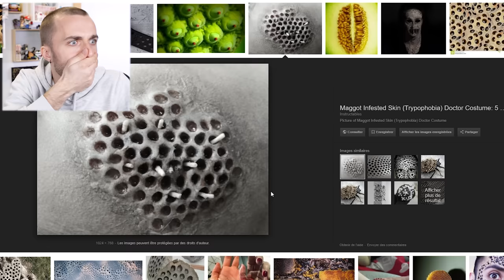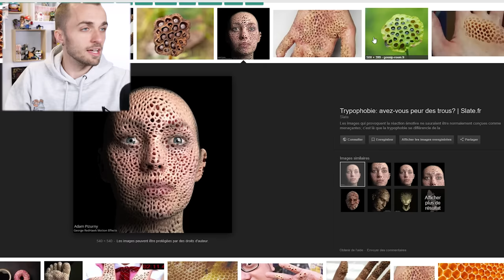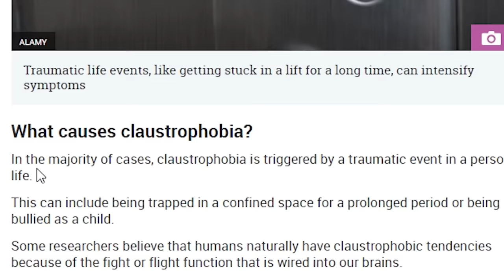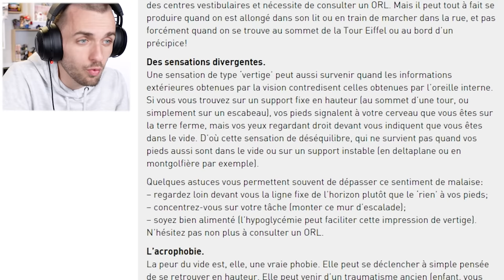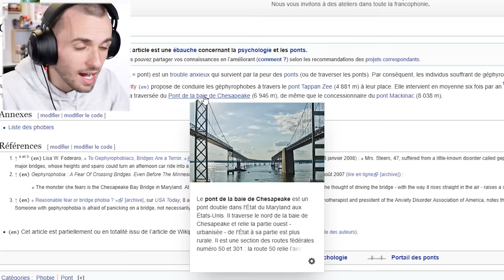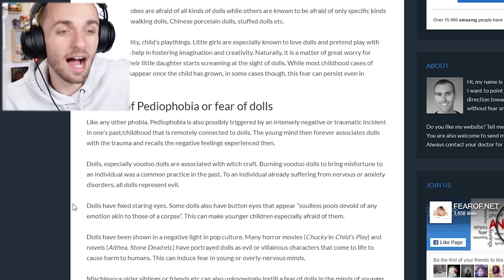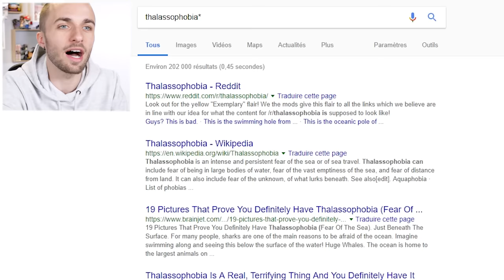SUPPORTEREZ-VOUS CES IMAGES ?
On a tous des phobies, mais certaines sont plus rares que d'autres...